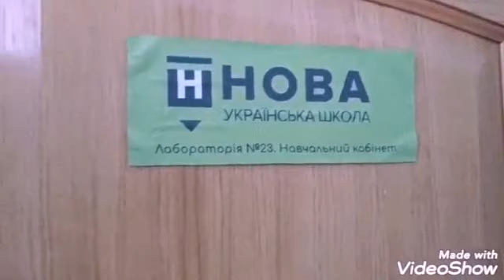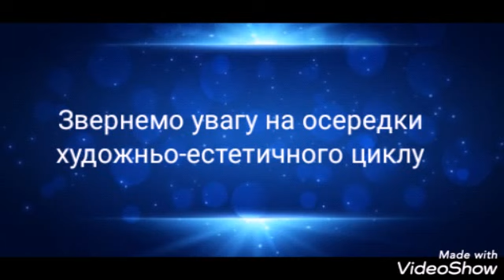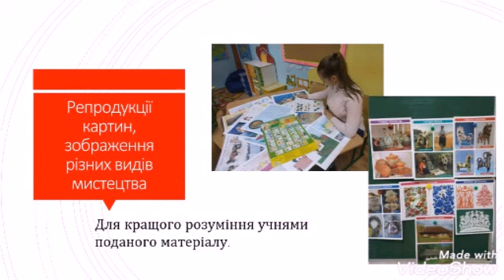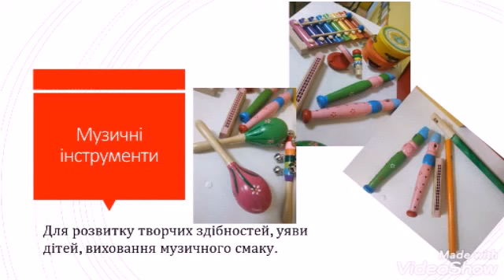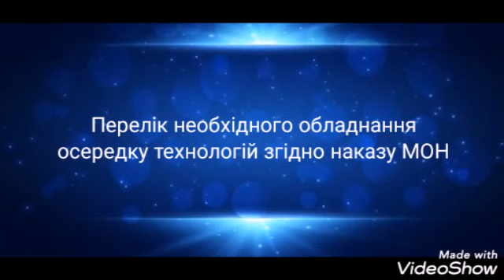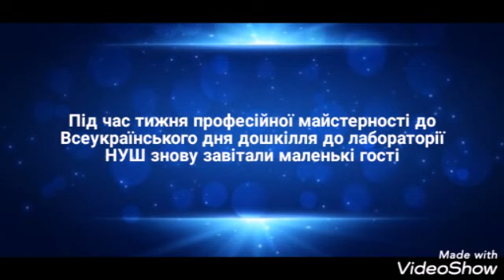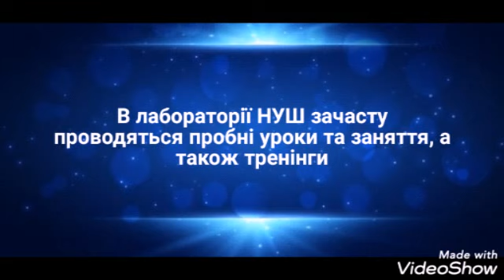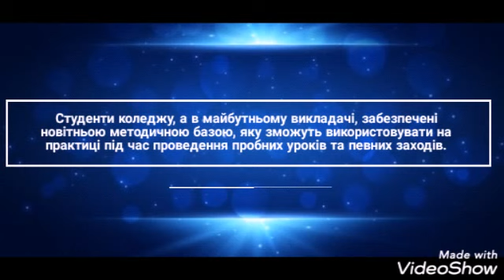кабінет НУШ Бериславський педагогічний коледж